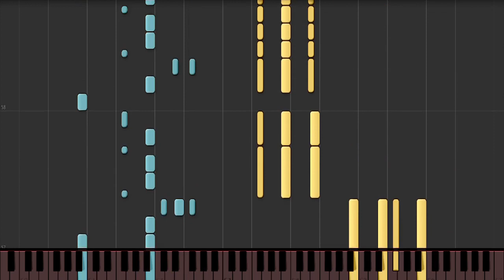【ピアノ】さくらの雲＊スカアレットの恋 OP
公式OPムービー

アメグレ以来の冬茜トム先生シナリオなので楽しみ
梱枝りこ先生のファンは礼儀正しい